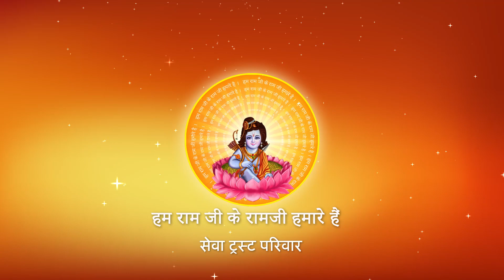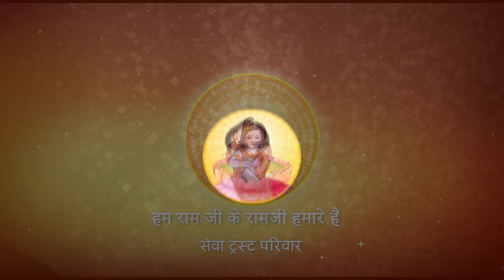किसी स्त्री या पुरुष को अपना मान लेने से क्या लाभ होता है?I Pujya Prembhushanji Maharaj I HARIDWAR I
Prembhushanji
Katha Summary:
किसी स्त्री या पुरुष को अपना मान लेने से क्या लाभ होता है?  HARIDWAR
Pujyashri’s Ram Katha in  HARIDWAR

II*II*II*II*II*II*II*II*II*II*II*II*II*II*II*II*II*II*II*II*II*II*II*II*II*II*II*II*II*II*II*II*II*II*II*II*II*II*II*II*II*II*II*II*II*II